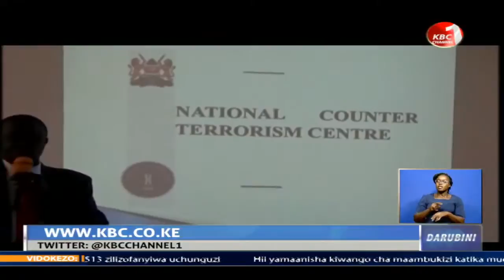Magatuzi: Kituo cha kukabiliana na ugaidi kimepongeza juhudi za vyombo vya habari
Kituo cha kitaifa cha kukabiliana na ugaidi kimepongeza juhudi za vyombo vya habari za kuangazia kuwepo kwa makundi yenye itikadi kali humu nchini na mataifa jirani. Kaimu mkurugenzi wa kituo hicho Joseph Opondo alisema taasisi hiyo kwa sasa inatoa mafunzo kwa wanahabari kuhusu jinisi ya kukabiliana na ugaidi nchini.Hayo na mengine mengi yanajiri kwenye mseto wetu wa magatuzi.